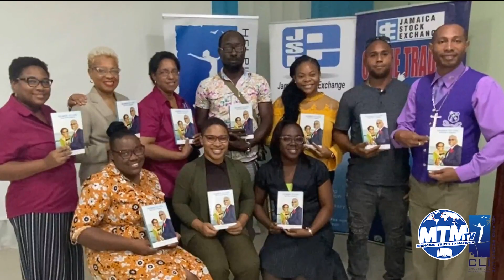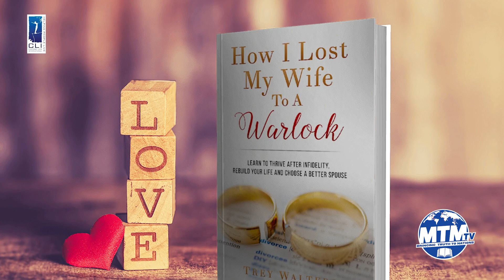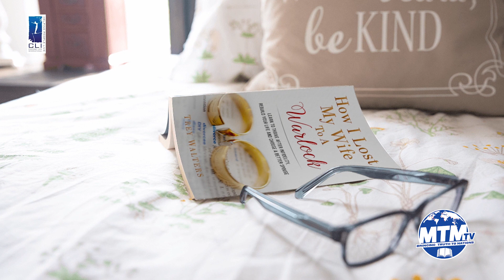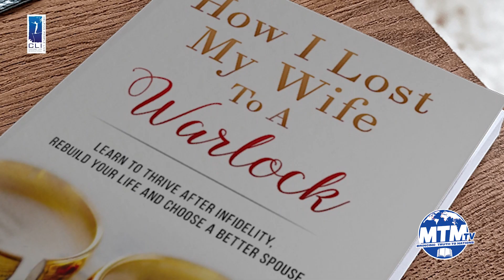Geared To Live 'Infidelity CORRECTED'' February 20, 2024 - Host Freddi Zara Jackson & Trey Walters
Infidelity CORRECTED